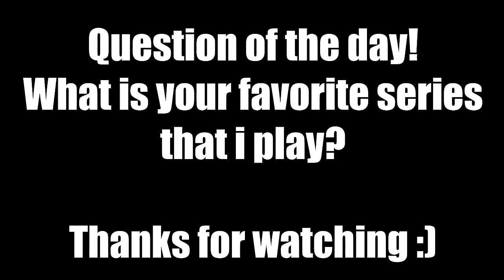-IMPORTANT CHANNEL UPDATES-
Hello everybody AquaGear here! Today i tell you guys whats been going on with the channel :D Make Sure to Leave a like as it supports my channel and leave a comment or suggestion for what i should do next time. ;)

Links!